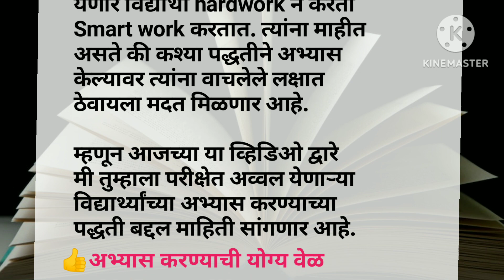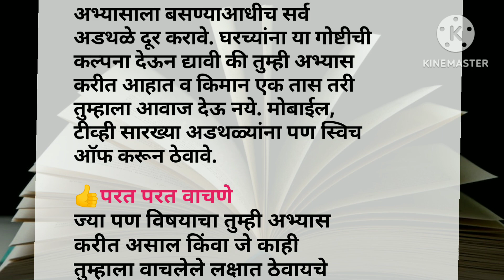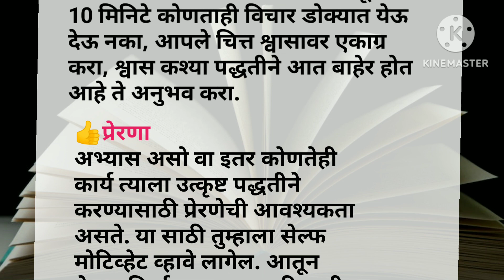अभ्यास करायच्या 7 सोप्या पद्धती|Study tips in Marathi|Study Motivational video|Abhyas Kasa Karaycha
मुलांच्या उज्वल भविष्यासाठी आई-वडिलांनी हे नियम पाळा|good habits for mother & father|changlya savai

this is the best studies tips for students in Marathi, best study motivational video in Marathi for students

topic covered in this video:
how to do without forgetting to study?
how to study with concentration?
how to increase focus in the study?
how to study and remember what you read?
how to study with focus and remember what you read?
वाचलेले कसे लक्षात ठेवावे?
अभ्यासाची योग्य पद्धत, परीक्षेच्या काळात अभ्यास कसा करावा, केलेला अभ्यास लक्षात कसा ठेवावा, अभ्यासाची योग्य पद्धत कोणती, हुशार होण्यासाठी विद्यार्थ्यांना काही उपाय, शिक्षणाचे महत्त्व, अभ्यासाची योग्य वेळ कोणती? study motivation, Marathi motivational video, motivational speech in study, study motivational speech, study important in the life, how to study time manage, student motivation in Marathi, exam Time study, Marathi motivational speaker, Marathi motivational quotes, motivational quotes, study tips, motivational suvichar in Marathi, motivational thoughts in Marathi, life changing motivation, life changing thoughts, how to remember what you read?
student friends, you will never forget what ever you study for the exam and will get good marks in the exam.